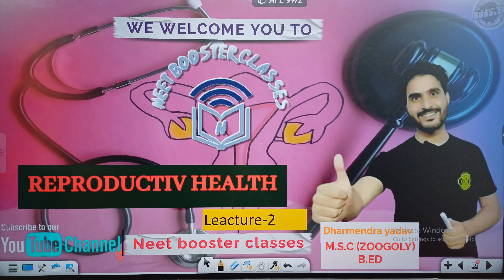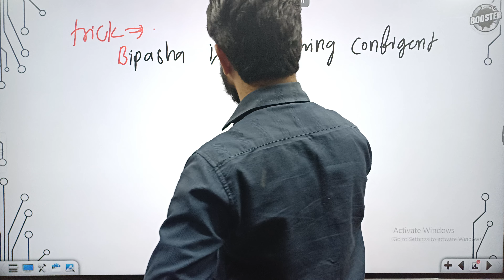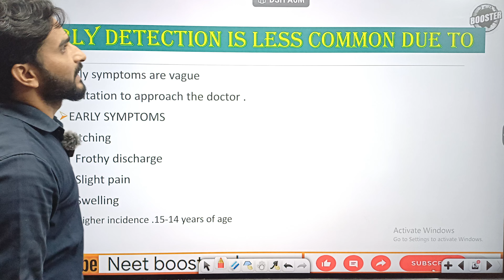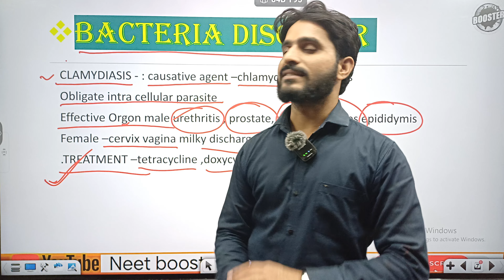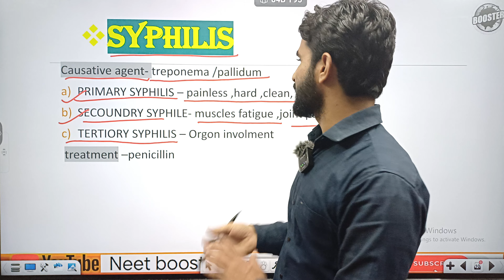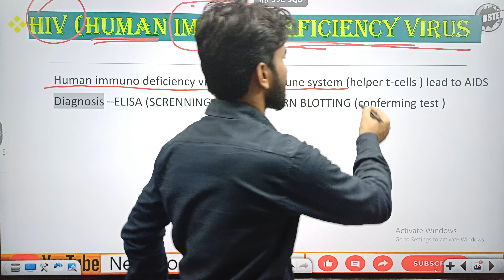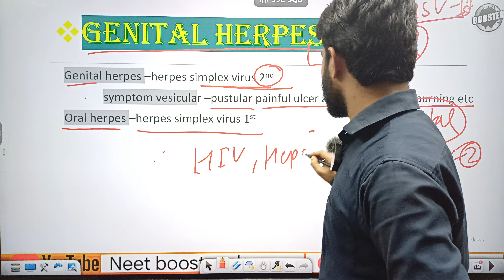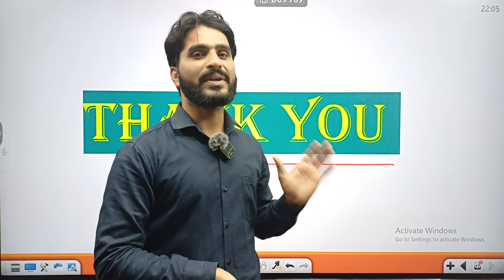12th/Neet BIOLOGY || reproductive health |(STD) | lecture- 1|| [Dharmendra yadav]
Hi! I’m Dharmendra yadav On my channel, you will find Neet, Nursing, Paramedical related contents. I love teach Biology and sharing my experiences with you.

Click on the link given below and join me on social app.